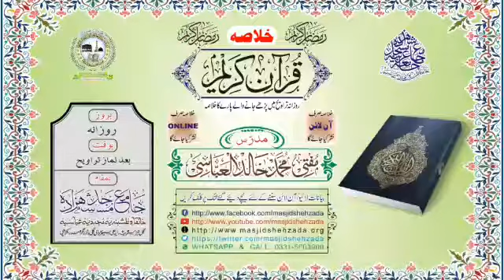3rd Sawa Para / S- Aal e Imran | Khulasa e Quran Kareem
《 آن لائن/ ONLINE 》
☆ خُلاصہ قرآن کریم ☆
مدرّس؛ مفتی محمد خالد العباسی
تیسرا سوا پارہ ۔۔۔۔۔ (سورة آل عمران)
مورّخہ؛ 26،اپریل،2020 [بعد تراویح]
(تیسری شب رمضان،١٤٤١) (بروز اتوار)
بمقام؛ جامع مسجد شہزادہ
(کراچی ۔۔۔۔۔ پاکستان)